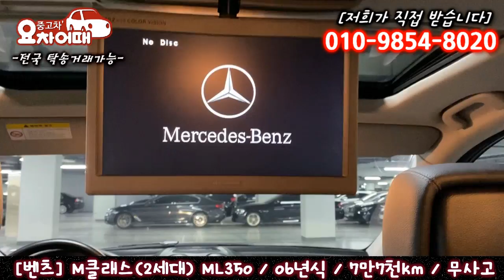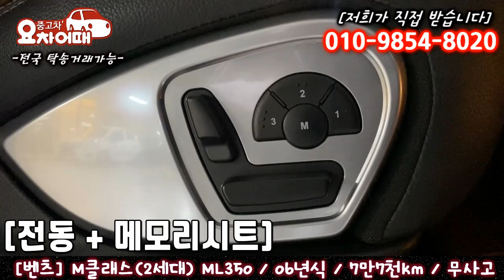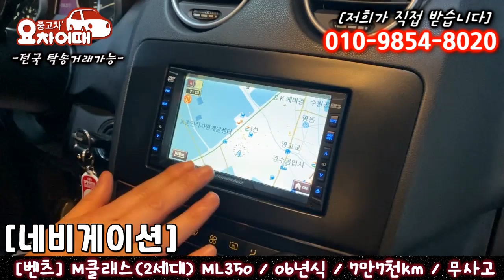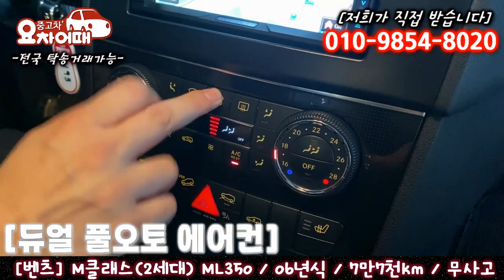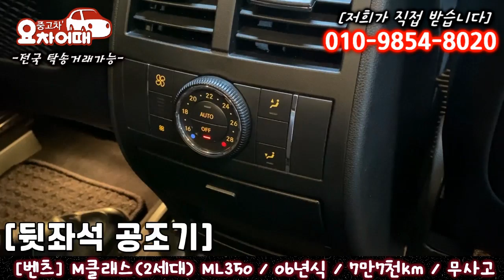허위매물 없는 중고차 벤츠M클래스(2세대) ML350 4matic 1,099만원 전액 할부 구매 가능